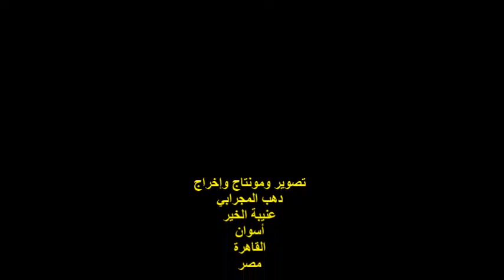مناقشة 3دواوين للشاعر/كمال كرباش/الفنان/رضا أحمد/الفقرة الأولى/جمعية الدر وتنقالة/الجمعة 22/10/2021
أمسيةٌ ثقافية
مناقشة عدد 3 دواوين للشاعر / كمال كرباش
ديوان : أوجاع / ديوان : نوبي بسمتي عنواني
 ديوان : خلاص .. توبة
مشاركة الفنان / رضا أحمد
الفقرة الأولى
المكان : جمعية الدر وتنقالة النوبية بالقاهرة
حي عابدين / شارع علي عبد اللطيف مع شارع الشيخ ريحان
 مصر